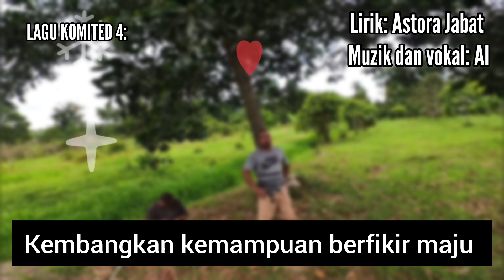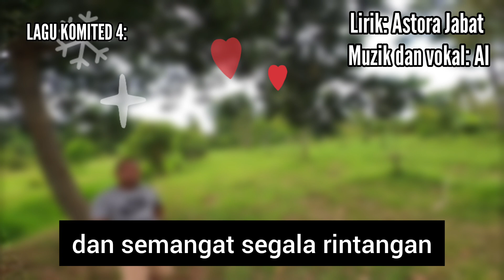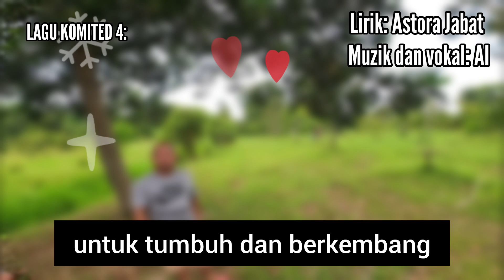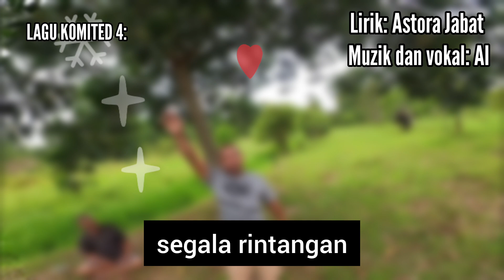Lagu komited 4: Permasalahan bukan untuk dihindari tetapi untuk dihadapi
Lagu komited 4:

Permasalahan bukan untuk dihindari tetapi untuk dihadapi.

Lirik: Astora Jabat
Muzik dan vokal: AI@kecektaning